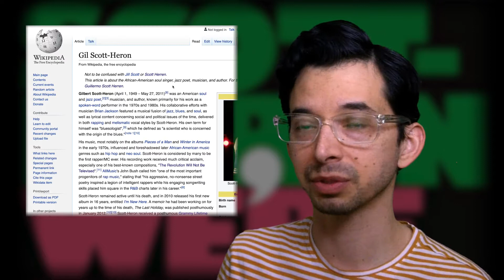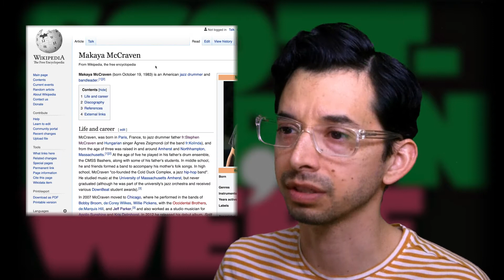Music Geek's First Time Listening To GIL SCOTT-HERON - WE'RE NEW AGAIN (2020) Album Reaction!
Welcome to my very first album reaction! This is also the first in a series of reactions to the best albums of 2020. I’m using Metacritic scores to react to the top 12 highest-rated releases of last year.

Coming in at number 12 on the list: Gil Scott-Heron, the revolutionary and influential poet-musician, released his final album, “I’m New Here”, in 2010 via XL Recordings. On its tenth anniversary, Chicago jazz drummer and producer Makaya McCraven remixed the album, resulting in a work of beautiful melancholy and throwback hip-hop beats. Also, released via XL, this is “We’re New Again: A Reimagining by Makaya McCraven” by Gil Scott-Heron. Not gonna lie, this one got me emotional at one point!

TIMESTAMPS
0:03 Why album reactions?
1:09 The top 12 albums of 2020
2:41 Intro to "We’re New Again"
4:49 Album reaction!
8:00 Reminiscent of King Crimson
10:30 “Where Did the Night Go” = fever dream
12:39 “I’ll Take Care of You” = melancholy + serenity
15:37 “Guided” got me a little emotional
19:23 Overall thoughts
20:06 My favorite tracks on the album
22:15 Your thoughts on album reaction format?

Playlist: “We’re New Again: A Reimagining by Makaya McCraven”

SUPPORT YOUR ARTISTS!

I am not the owner, nor claim to be, of “We’re New Again: A Reimagining by Makaya McCraven” and its related properties.

🎵 Intro and outro music by SPECTRABEAM, from my award-winning short film "Felted".

👦🏻 My name is A.J. and I grew up in a movie and music family. My parents let me watch and listen to whatever, so I developed wide-ranging diverse tastes at an early age. My headphones were full of '70s prog rock to '80s punk to '90s gangsta rap. My screen was lit up with award-winning dramas and campy sci-fi flicks. This is my channel dedicated to my love of film and music.